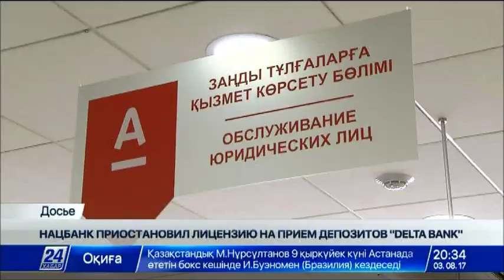Действие лицензии на прием депозитов Delta Bank снова приостановлено